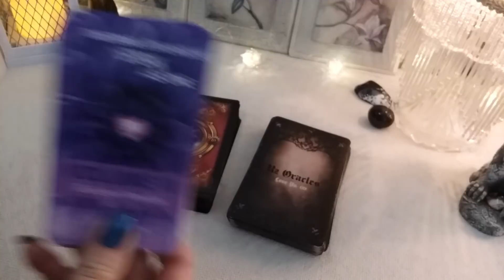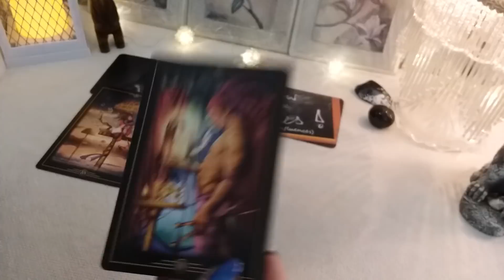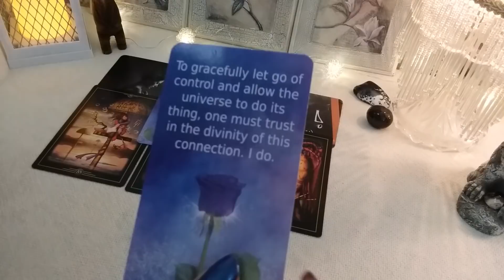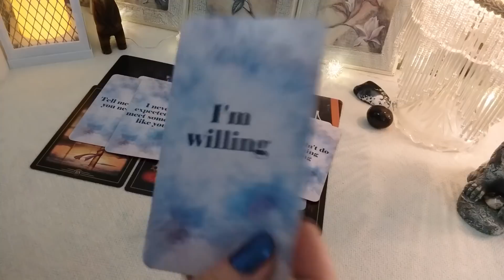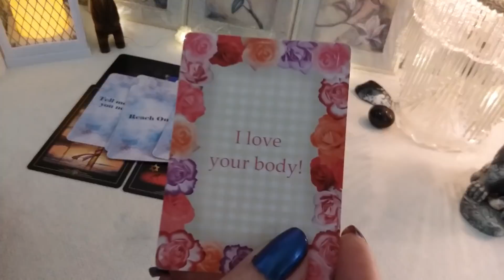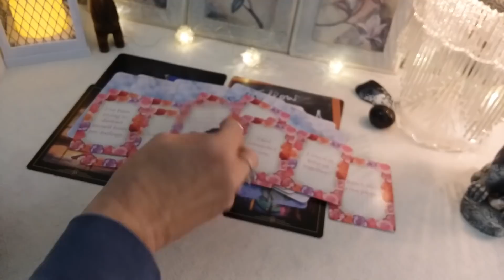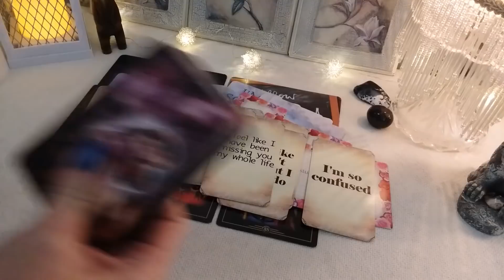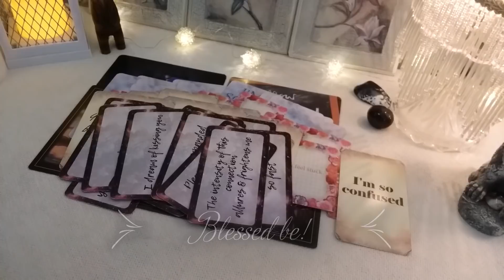♈ ARIES 💌 MESSAGE FROM YOUR PERSON! 📬💗 Timeless Weekly Love Reading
♈ ARIES 💌 MESSAGE FROM YOUR PERSON! 📬💗 Timeless Weekly Love Reading, Soulmates, Twin Flames, Ex, Crush

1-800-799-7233 (SAFE) or  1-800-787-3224 (TTY)